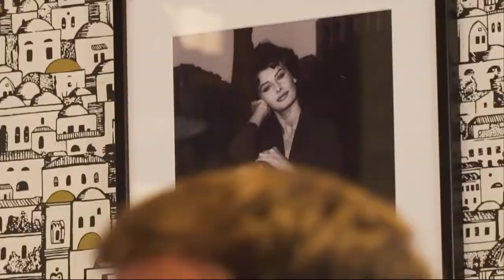Italienare laddar för årets match - Nyheterna (TV4)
Nyheterna i TV4 från 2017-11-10: Ska Sverige lyckas kvala sig in till fotbolls-VM? Ja, på fredagskvällen på Friends Arena i Solna spelas den första av två avgörande kvalmatcher. För motståndet står Italien, som inte missat en enda VM-turnering sedan 1958. TV4Nyheterna har pejlat stämningen bland hitresta fans.